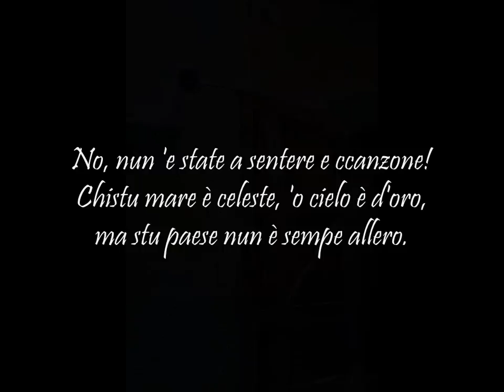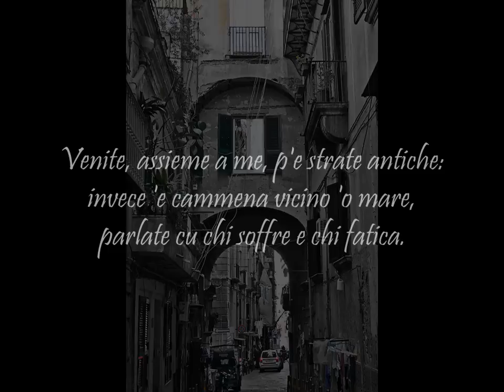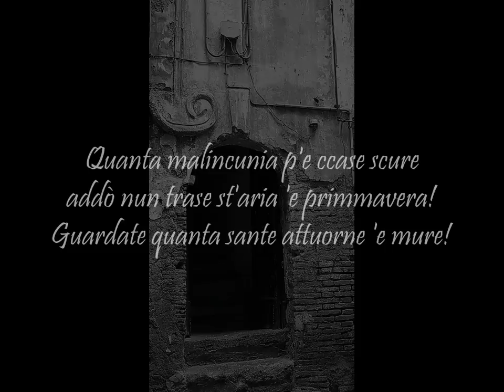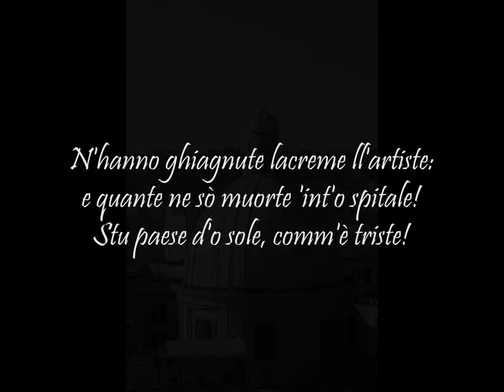Quartieri Spagnoli - Foto Nico Musella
Foto: Nico Musella
Poesia: Pasquale Ruocco